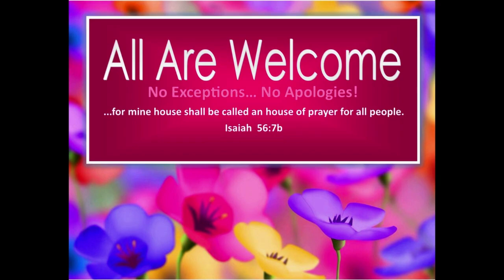6/9/24 SERMON: "Point, Underdog!"